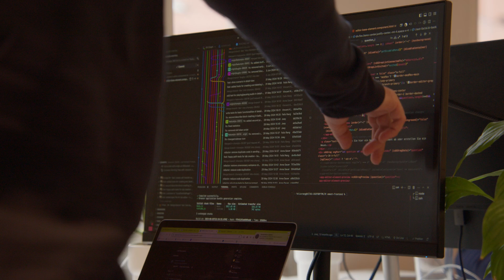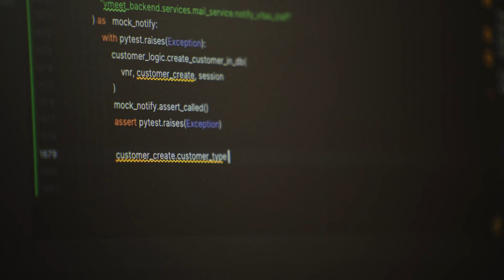IHK-Gründerpreis Mittelfranken 2024: Vitas GmbH, Nürnberg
Die Vitas GmbH in Nürnberg ist eines der Siegerunternehmen des IHK-Gründerpreises Mittelfranken 2024. Gegründet wurde es von Thomas Abend, Tobias Bäumler und René Straub. Das Unternehmen betreibt eine Plattform für virtuelle Telefonassistenten. Das System nimmt eingehende Anrufe automatisiert entgegen und stellt alle relevanten Informationen strukturiert zur Verfügung, etwa Name, Geburtsdatum oder Anliegen. Die KI kann zudem einfache Fragen beantworten oder an eine echte Person durchstellen, Tickets erstellen sowie Kalendereinträge vornehmen.